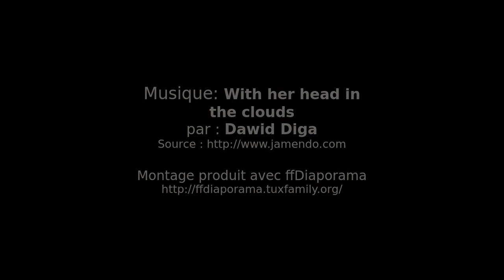Voyage en catamaran dans les Antilles en février 2015 - Jour 13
La mer agitée pendant notre croisière en catamaran en février 2015
Plongée annulée au Rocher du Diamant
Des calmars, des calmars et encore des calmars